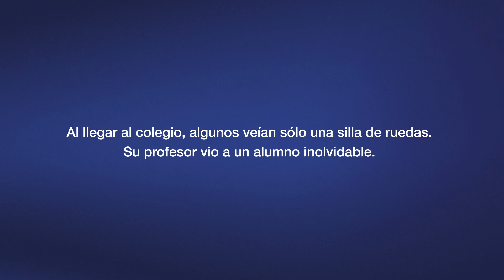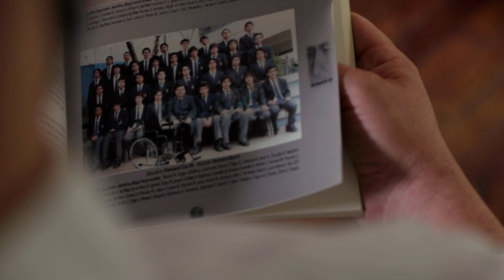MI PRIMER 7: ALGUNOS VEÍAN SÓLO UNA SILLA DE RUEDAS, MI PROFE VIO MÁS ALLÁ.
Para mi el colegio no fue fácil. Llegar temprano en la mañana, hacer todas las tareas que me daban los profes y además, portarme bien en los recreos. Pero lejos la prueba más difícil que tuve, fue lograr que mis compañeros me vieran a mi y no mi silla de ruedas.